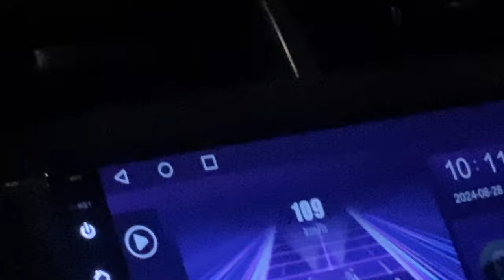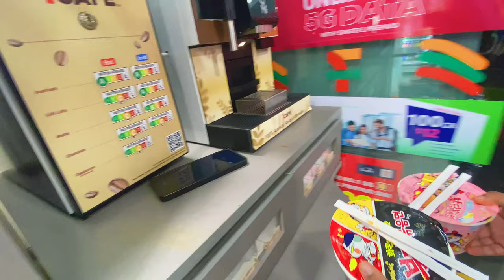First Time in Singapore | පළවෙනිපාරට සිංගපූරුවට | Singapore Vlog 1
Singapore Vlog Part 1
Katunayake to Chennai and Chennai to Changi Airport Singapore
First Experience at Seven-Eleven shop

0:00 Intro
0:38 Flying to Singapore
2:03 Airport to Hotel
5:06 Night experience in Singapore